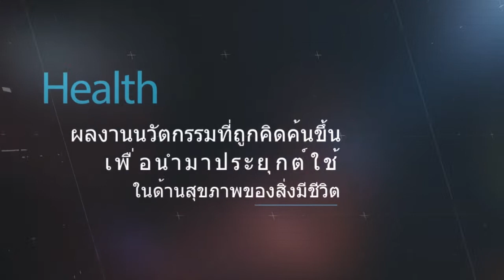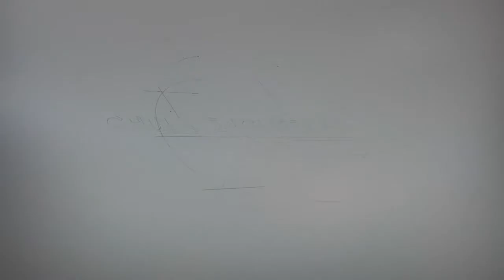การผลิตก๊าซชีวภาพจากของเสียการเกษตรในสภาพของแข็งสูง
หัวหน้าโครงการ: ผศ.ดร.พิชญ รัชฎาวงศ์
ภาควิชาวิศวกรรมสิ่งแวดล้อม  จุฬาลงกรณ์มหาวิทยาลัย
งานวิจัยนี้มุ่งเน้นไปที่การผลิตก๊าซชีวภาพจากมูลไก่เพื่อนำมาใช้เป็นพลังงานทดแทน โดยระบบกวนสมบูรณ์แบบของแข็งสูง